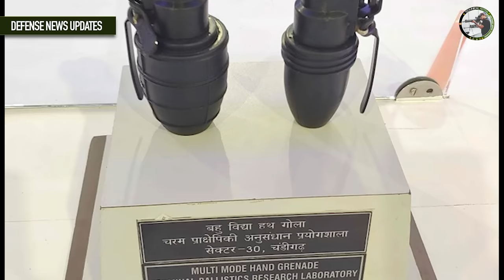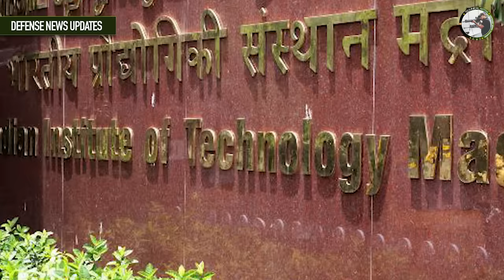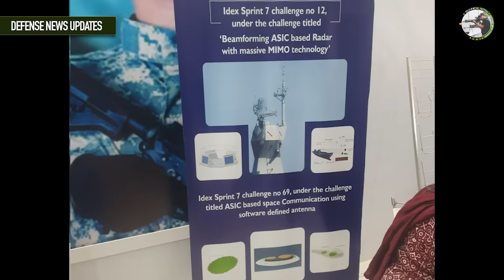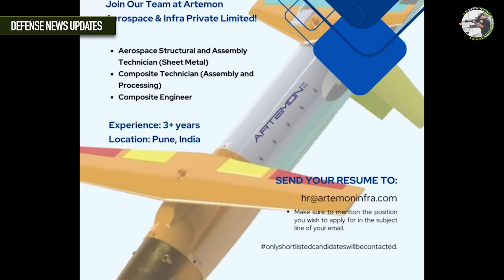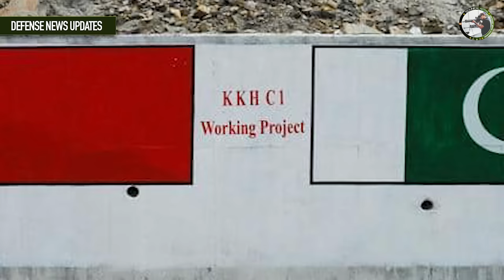भारत की देसी कंपनी ने बना डाला घातक ड्रोन | Artemon Aerospace Munitions,EEL MMHG,Netra AEW&Cs Export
Today Indian latest defense news updates in Hindi updates today’s episode 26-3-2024

  Defense Updates #2211: EEL MMHG to CRPF, Netra AEW&Cs  export, Indian Army  Hybrid Tech for Future, Starburst Accelerator SARL and IIT Madras, Chines Z-21 Crucial asset, Artemon Aerospace Loitering Munitions, MiG-41 with EMP Weapon, ZU-23 mm upgrade.

Defence technology current affairs, India’s upcoming military projects, modernisation of  indian armed forces, indian army defense system, Tejas fighter jet update, upcoming fighter jets in India